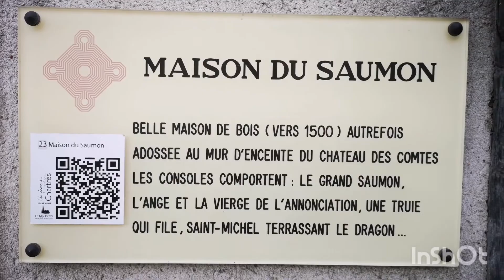CHARTRES 2019 ;SOUND AND LIGHT SHOW. MUSIC:TIM TOUPET_SO EIN SCHÖNER TAG